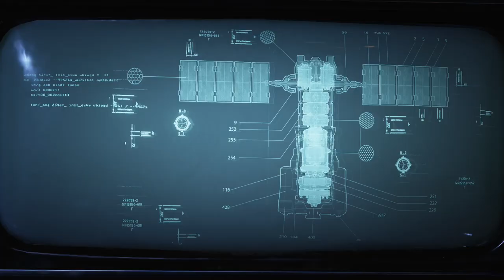GEAR 5 First Hour Gameplay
:) My channel is a first attempt, first hour gaming library.  I'll keep adding more games. Love always

My rating ⭐⭐⭐⭐
Four and a half stars. I loved how this game kicked off with "Previously on Gears".  Taken back to Azura as JD, inflight alongside Kait, Del, Dave and our most loved Marcus Fenix, the squad undertake a mission without First Minister Jinn's knowledge.

We make our way to the Abandoned Research Facility that no-one has been to for 25years.  On the way you're equipped with frag grenade, gnasher, lancer and a snub. I love sniper rifles so I traded a weapon with Kait, a Longshot sniper rifle to see if I'll have more ammo for it in this game (and it does! There's refills, woohoo!) You learn "how to play" along the way.

With many active hives on the island, another burial site hatched. Drones, Locusts, Swarm and Juvies are what you face along the way. Found a wrecked Silo but had to find one that's operational to set up a hammer satellite.  The team splits up into two. JD, Del & Dave head right, found a hatch that led to a tunnel of enemies.  The screen prompted "Melee", that's different from the last 4 games.  My brain decided that it had to be a Melee-only on the next wave of enemies, yep, died instantly hahaha. So don't do what I did ha! Shoot'em, melee when going up against one or two not a pack. Ha! Started back at checkpoint and played it safer.

As soon as I slid down the tunnel, I picked up the best gun in the series, the Hammerburst hehe.  Marking enemies so that the squad will prioritize targets in combat, love it.  Tried the Boomshot and knocked myself out, just like in Gears of War 4 haha. So, I went back to the Hammerburst ha!

Reached the first big creature, Carrier and given the option to choose re-inforcements (that's new) Tri-shot Guardians or Tri-Shot DR-1S.  Cankers, the slimey explosive buggers shot out from the Carriers chest threw me off and I instantly died to the Carrier. Haha.  Second time round, I fragged the hell out it before dodging/shooting it from a distance til the re-inforcements came.

Tried Tri-Shot (new gun) felt good but I wasn't using it right. Hahaha. What else is new in this segment? Hmm, Fetch, Pulse and Lock zapping.  You use Dave to fetch weapons, pulse to scan enemies nearby and zap locks.

Regrouped in the centre for Dave to plug in and initiate a rocket launch but the hatch was stuck so JD, Del & Dave fight their way to manually open the rocket hatch. Was happy when Dave made it through the doors before the rocket launched. We leave the island to head back to Baird.  By this point we finally get to see the Gears 5 title screen and all that was the first 48minutes of my first hour.

We start off Act 1 Chapter 2 - Diplomacy
Land in New Ephyra.  JD hands over a data drive to Baird, to help find lost satellites but with only one working you don't have full control of the beam.  With Dave down, you're given Jack. With a new range of behaviors, improved scanning, augmented combat and support modules you are tasked to upgrade him with the first ability.  Jack can have one Assault and one Support ability at a time.  You get to try out Jacks Flash ability and can boost his abilities if you find the right components. Stopped by the armory to see Fahz, whose sparring a bot. JD & Fahz spar before you borrow component from the bot that Fahz was sparring with.  Ended my first hour reporting to First Minister Jinn's office.

After playing Gears of War 1 through to 5, as a Monday to Friday thing, for the first time, I can say what an awesome series.  I can see/understand why people ask when is Gears 6 being released.  It's fun, the objectives are good and without glitches whilst trying to complete em like some other games in it's genre that I won't name. Lol.  The storyline is strong and going in the right direction. The animation is great, from main characters to creatures, to backgrounds, to blood/gore, to collectables and weapons.  The additional stuff that wasn't in 1, 2, 3 & 4 are cool even if I was lame using them ha! Well Done Gears! Cheers!